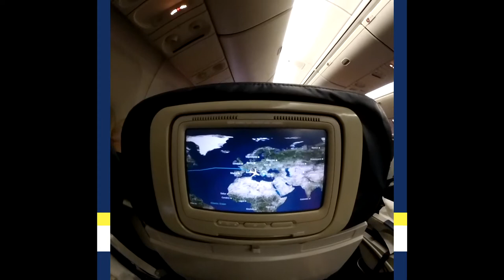Greece Travel | Part 1/5 | Athens | Vlog and Guide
Checklist Earth: Greece 2017
Part 1/5 - Athens
A little light vlogging from my travels through Greece in 2017.

Here, we fly across the pond to Athens, attend an Olympiacos football match, and visit the city’s major historic sites. This video is not overly comprehensive or particularly educational. Just my trip. But you'll see a bunch of stuff. So, that's good. Things to do. Things NOT to do. Food and drink. Tips. And lots of other random information that may or may not be useful to humanity.

Video Gear:
This vlog was shot with a 360 camera that I am phasing out of rotation. I no longer really see any interest in people actually wanting to experience video in 360. So, instead, I’ve taken the footage (two 180-degree front-and-back lenses) and edited it for a traditional viewing experience. The limitation results in square video. Which actually works well for social.